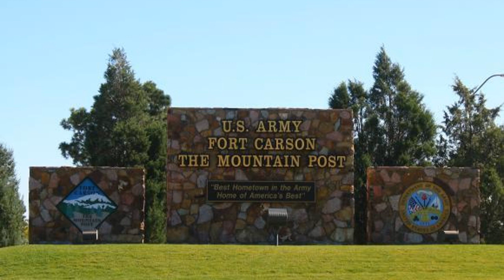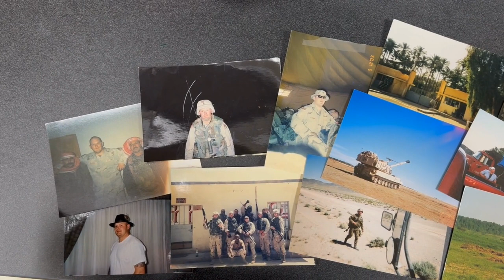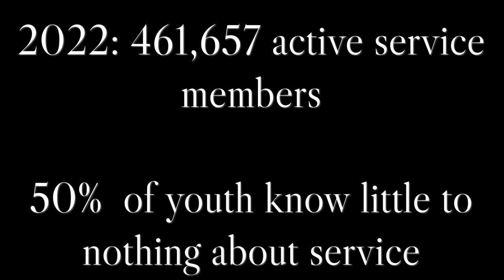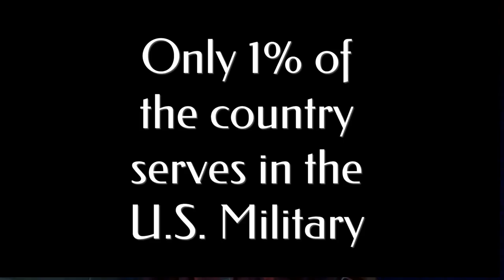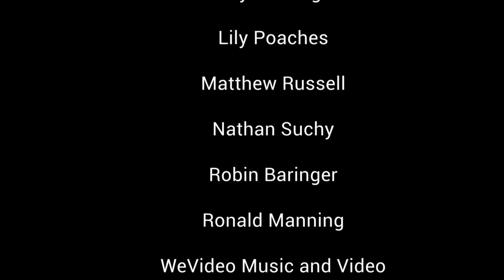What it Means to be a Veteran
Hallie Bateman